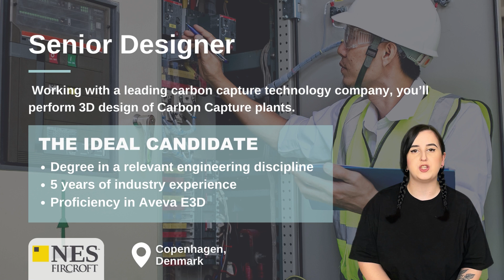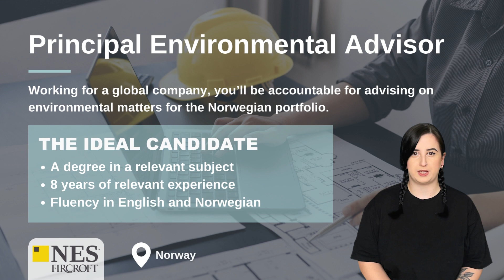Top Alternative Energy Jobs for May 🍃 Designers, Project Managers, Process Engineers & More!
Are you looking to find your next role in the alternative energy sector? At NES Fircroft, we have a variety of roles across the globe that need skilled workers.

Check out the links and timestamps below:

00:08 Finance Executive

00:27 Senior Designers

00:43 Senior Cost Engineer

01:02 Project Manager

01:16 Senior Data Science & Machine Learning Engineer

01:36 Senior Process Engineer

01:54 Principal Environmental Advisor

02:12 SMP Site Engineer

We are proud to be the world’s leading engineering staffing provider spanning the Oil & Gas, Power & Renewables, Infrastructure and Construction, Life Sciences, Mining, Automotive and Chemicals sectors worldwide.